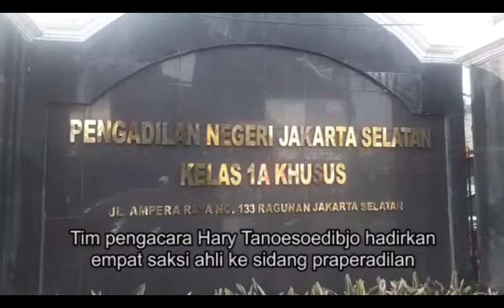Empat Saksi Ahli Dihadirkan di Sidang Praperadilan Hary Tanoe